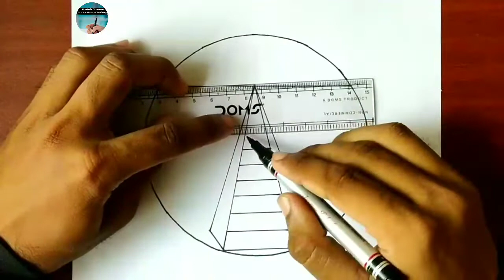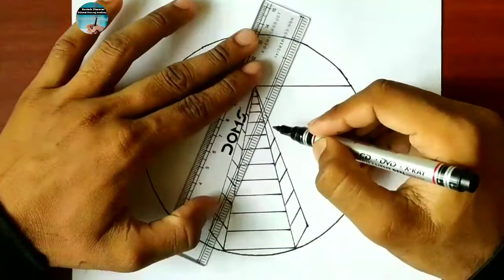circle drowing easy||drowning easy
Helo everyone! My name Salamat Ansari on this channel i always try to show the easiest way to draw.
Hope you enjoy my videos and helpful 💓🙏🙏🙏💓

I always try to make something creative and easy drowing.